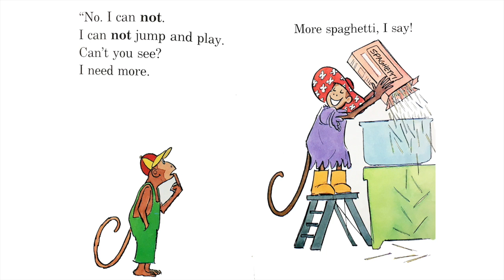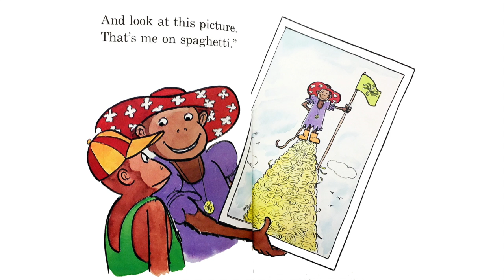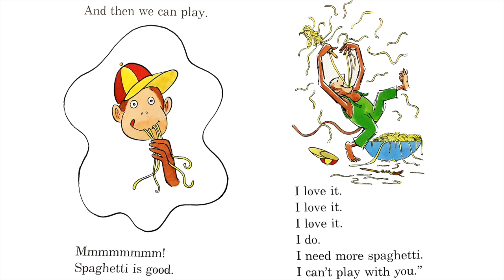More Spaghetti, I Say!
A read aloud of, "More Spaghetti, I Say!" by Rita Golden Gelman.